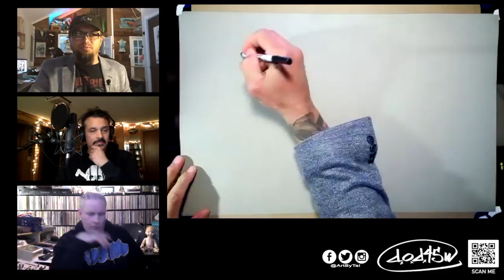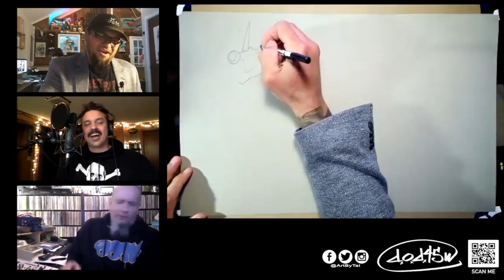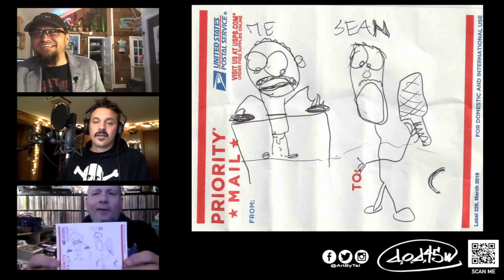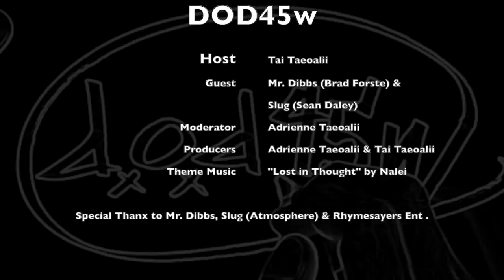Atmosphere (Slug & Mr. Dibbs) Guest Star on The DOD45 Show with ArtByTai - Full Episode 4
This is a special edition DOD145 episode. In this episode Tai draws a Turkey Vulture & a Ponycorn while in discussion with hip-hop lyricist, co-founder of Rhymesayers, rapper of Atmosphere, Slug (Sean Daley) and dj/turntablist/hip-hop producer Mr. Dibbs (Brad Forste)

This episode covers a wide spectrum of topics including Mr. Dibbs' Circuit Bent toys, their favorite record shops, Black Thought on the Jimmy Fallon show, any possibilities of a ScribbleJam or Soundset returnting, Murs getting hit by a gatorade bottle on stage, Dibbs' upcoming record releases, wearing a lava lava, a debate over WKRPinCincinnati & NightCourt, FamilyMatters & Family Ties, Dibb's juicing to heal his liver, the word "shit" being used in the 1986 Transformers cartoon movie, Slug's brief venture into Cameo, Dibb's serial killer art collection, Slug's affinity for NicolasCage, head & neck tattoos, a debate over who is the best Batman, Dibb's love for the movie Training Day and his brush with death (a second time), Slug's summary of the movie Rubin & Ed, and a discussion about IceCube's lyric from his track Man's Best Friend "Forget about a dog fool, he'll shit in the den".

Slug also tells the story of his first concert experience at FirstAvenue with UTFO and a fight breaking out.

It's was a lot to try to pull off in a 45 minute discussion, and they didn't even come close, as it went on for nearly 4.5 hours, but we managed to edit it down to an hour and 45 minutes. Enjoy.

Sophie's Choice questions from this episode include:
Lamb of God or God Loves Ugly?
Prince or Prince Paul?
Blag Flag or Black Sabbath?
Mos Def or Def Leppard?
Blackalicious or Black Thought?
Motorhead or Portishead?
WKRP or Night Court?
Family Ties or Family Matters?
Punky Brewster or Silver Spoons?
Voltron or Transformers?
Diff'rent Strokes or Facts of Life?
Rodney-O or Type O?
Gang Starr or Mazzy Star?
Megadeth or Napalm Death?
Kool Herc or Kool Keith?
Bikini Kill or Thrill Kill Cult?
Goodie Mob or Mobb Deep?
Ol' Dirty or Dirty Rotten Imbeciles?
MC Shan or MC5?
Suicide or Suicidal Tendencies?
Dice Raw or Rah Digga?
E-40 or UB40?
Maxi Priest or Judas Priest?
Anthrax or Axle Rose?
Rancid or Sid Vicious?
MC Breed or Hatebreed?
Kid Frost or Kid Koala?
Shaq or Brian Austin Green?
Shaq or Shia Labeouf?
Das EFX or NOFX?
Buck 65 or Buc Fifty?
Buck Rogers or Uncle Buck?
Deftones or Tone Loc?

Prints of the Ponycorn Two-Step & Vulture on the Edge drawings available

Tai's shirt in this episode: Quiet Riot "Metal Health"